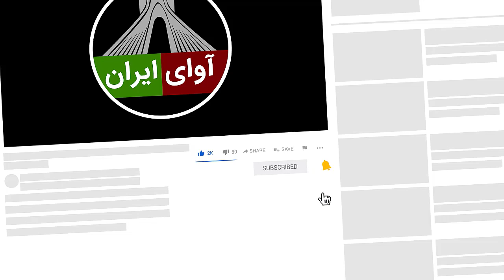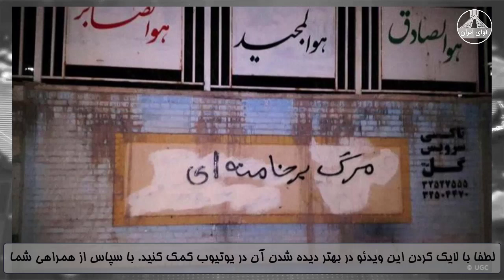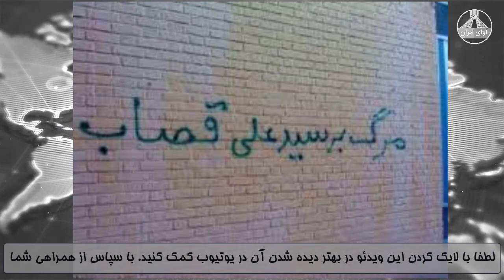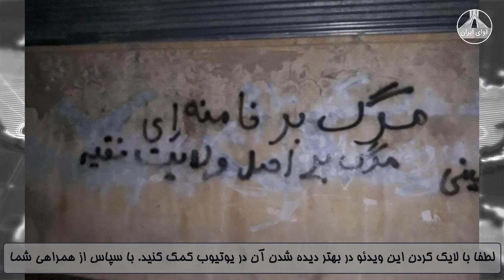فوری، مردم در حال فعالیت برای شروع یک...